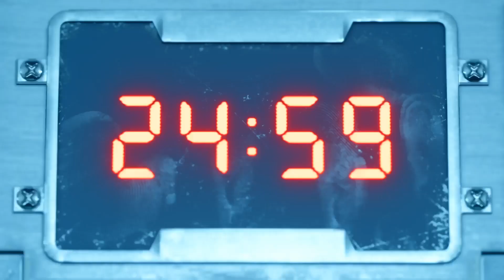FINAL FANTASY 7 REMAKE - Airbuster Boss Fight!